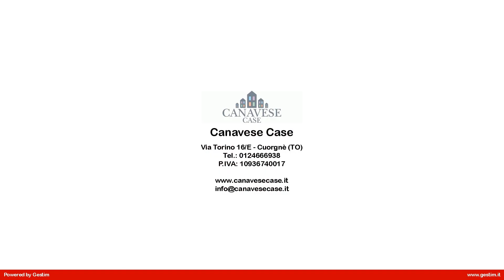DE_04 Casa semindipendente in Vendita a Castellamonte (TO)